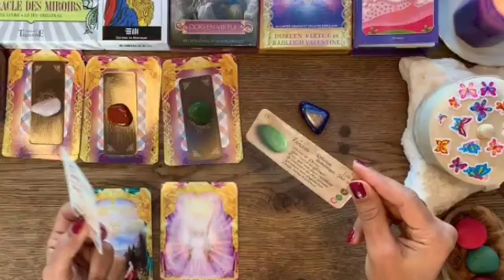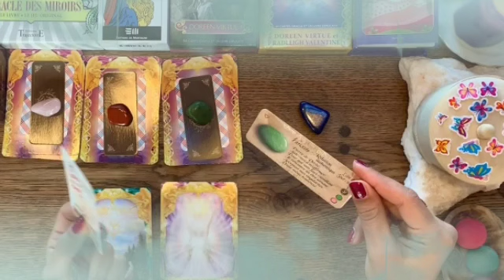تاروت برج الميزان من 3 إلى 13 أغسطس 2022 // الفيديو بيحكي قصتك كلها👌اقسم بالله هتندم لو فاتك فيديو🙏